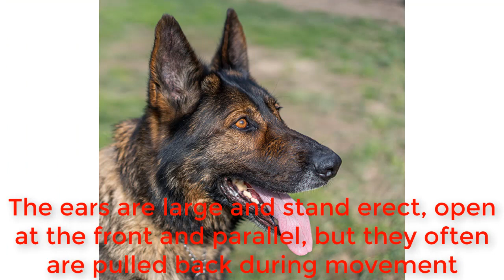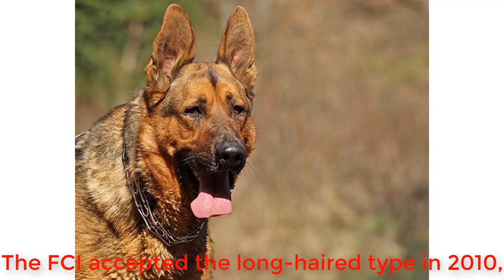Most popular German Shepherd Dog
The German Shepherd (German: Deutscher Schäferhund, German pronunciation is a breed of medium to large-sized working dog that originated in Germany. The breed's officially recognized name is German Shepherd Dog in the English language (sometimes abbreviated as GSD). The breed was once known as the Alsatian in Britain and Ireland. The German Shepherd is a relatively new breed of dog, with their origin dating to 1899